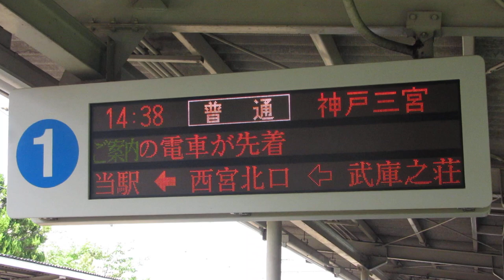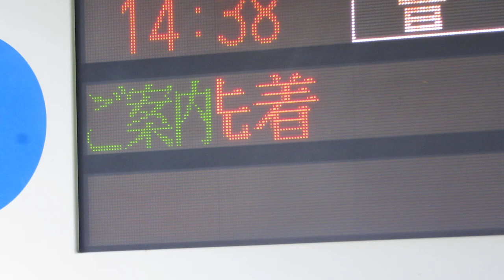阪急 夙川駅ホーム LED電光掲示板(発車標)